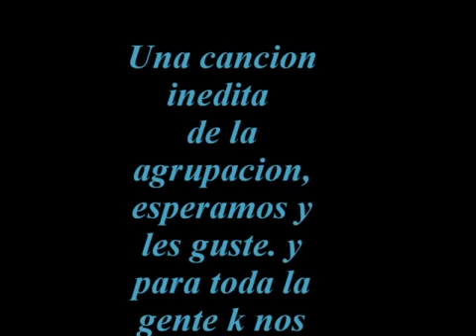Amor Revelados de tierra caliente